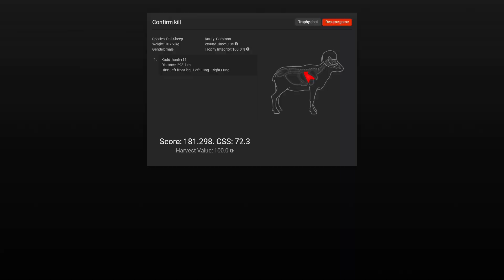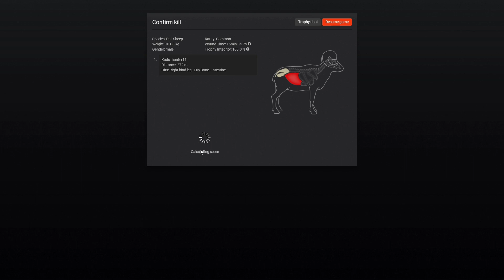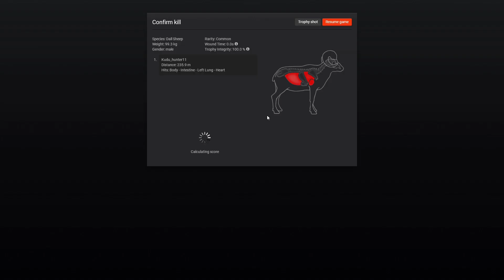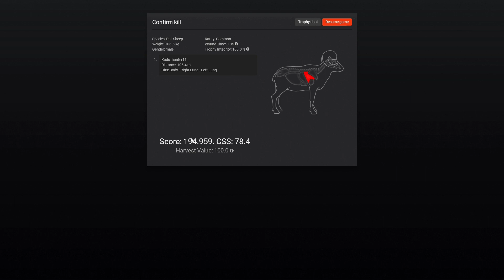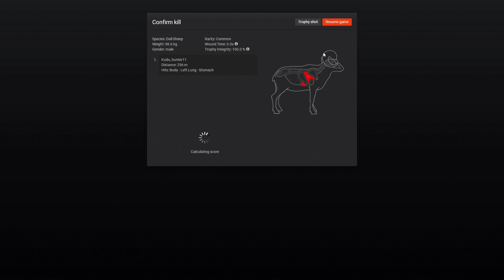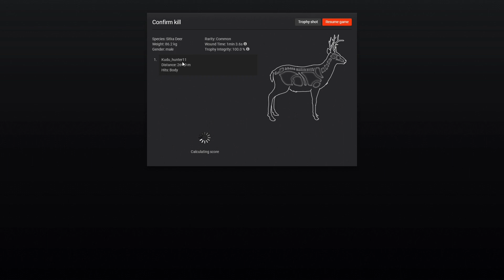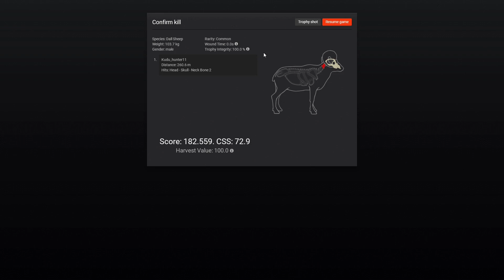theHunter Classic: Hunting Dall sheep.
Hello guys. I hope you guys are doing well and enjoy your day. I hope you guys enjoy the video.